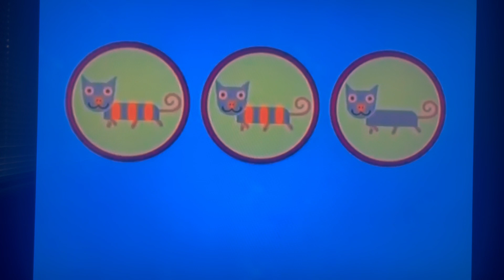August 12, 2024